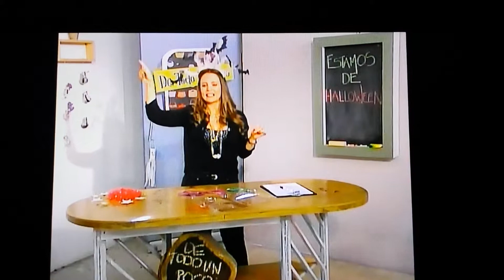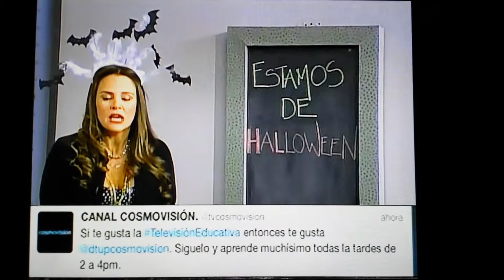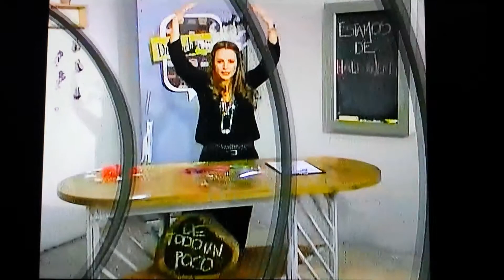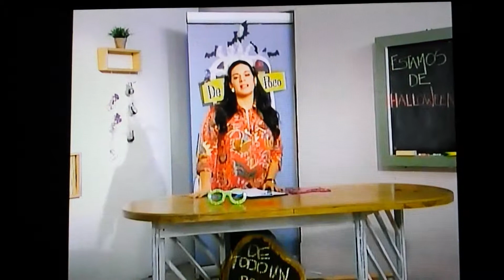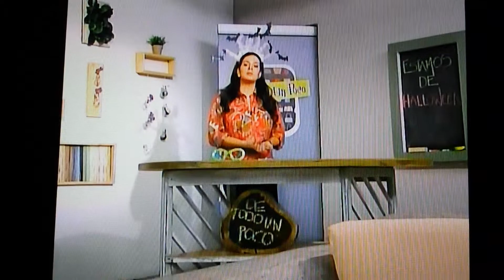Lina Mantilla- Andrea Betancur- Halloween 2013